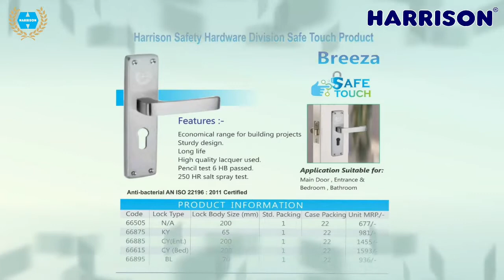Harrisons anti-bacterial Breeza &Dzire Handles 720 30 1 42 Jun102020